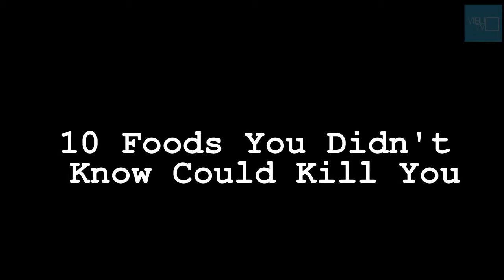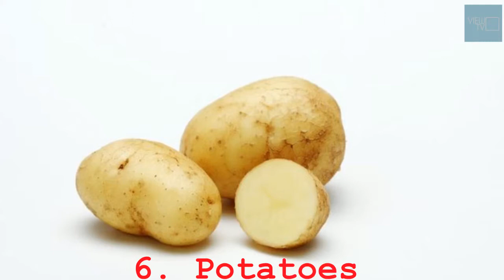10 Foods You Didn't Know Could Kill You | Nutrition facts | Zoom TV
10 Foods You Didn't Know Could Kill You
As we all know, the importance of food preparation is crucial. Rinsing off fruits and veggies is a common practice to clear away pesticides, and thoroughly cooking raw meat is also hugely important.

But what about when food prep is a matter of life and death? Most of us have probably heard of fugu, or the pufferfish, which is a highly poisonous fish that proves fatal when incorrectly prepared.
,health care,fitness,fitness blender,medical health,nutrition,health news,healthy recipes,healthy food
health care bill,health care reform,health care tips,health care in the us
► © Copyright : The images in our video what is using a lot on digital. So I don’t know who is create them. Thank